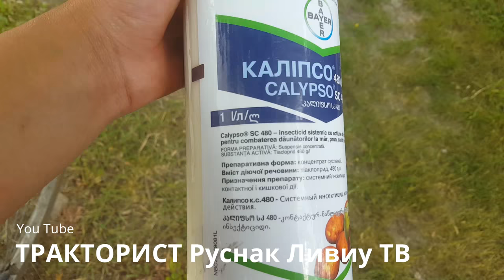04.06.18✔ОПРЫСКИВАНИЯ КАРТОФЕЛЯ ОТ ЖУКОВ✅МТЗ 80❎ПЛОХАЯ ПОГОДА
🔊 Музыка из видео :
😀1.Robs &Duke Look Good Gyal
😀2.
😀3.